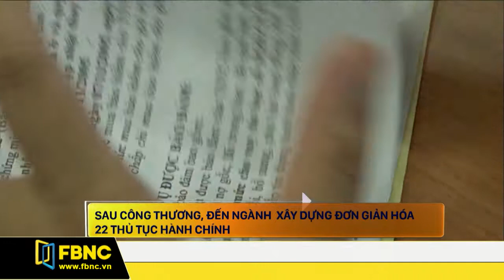FBNC - Bản tin FBNC 11/10/2017 (Phần 1)